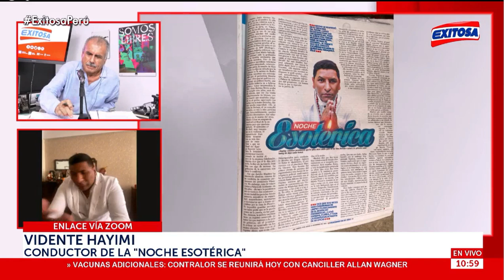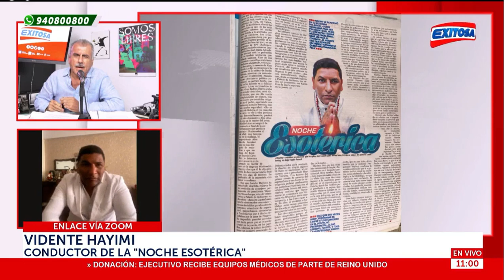MARTIN VIZCARRA ERA VISITADO POR VIDENTE HAYIMI. LE HACIA LIMPIAS Y BAÑOS DE FLORECIMIENTO.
PERIODISTA NICOLAS LUCAR CONTINUA HACIENDO DESTAPES DEL EXPRESIDENTE VIZCARRA. ESTA VEZ RELACIONADO CON EL VIDENTE HAYIMI.
Vidente Hayimi dice que era intimo consejero espiritual del expresidente Vizcarra. ¿Usted cree que también el fue uno de los privilegiados con las vacunas por ser su guía espiritual?